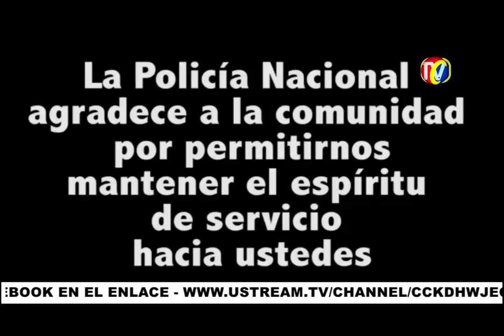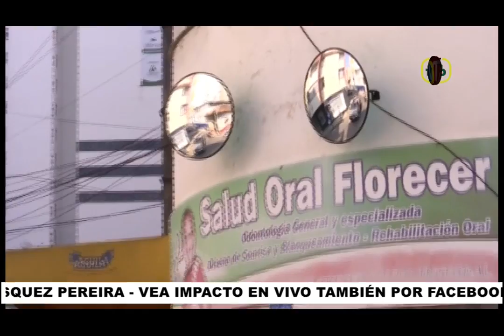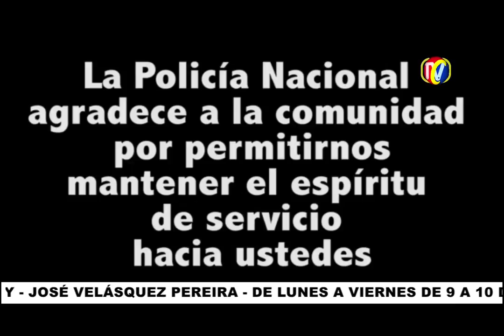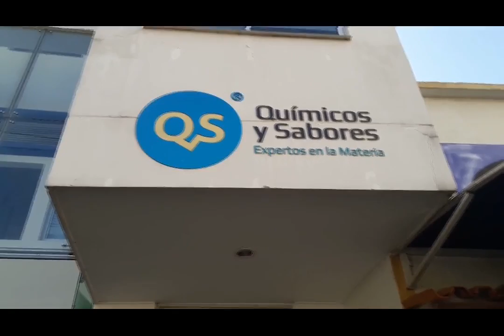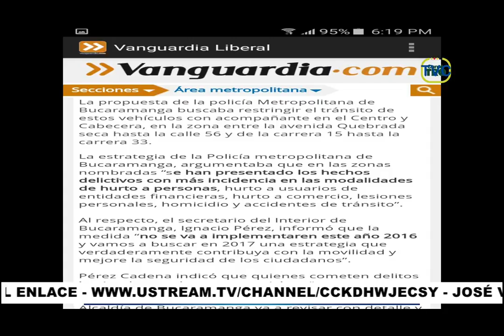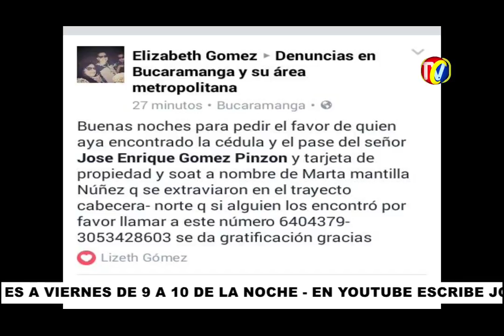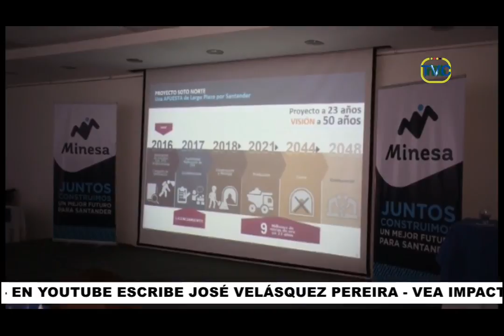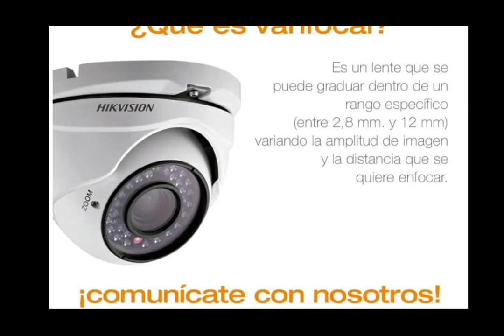IMPACTO Martes 20 de Diciembre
01- Espejo Convexos en Esquinas Peligrosas como calle 35 cra 24 son para Mejorar seguridad Vial- Si funcionan se instalaran en 10 puntos peligrosos mas
02- Murió atropellado por Tractomula Conductor de Copetran- Puente El Bueno. Vía Girón Bucaramanga
03- Evite el alza del SOAT en 2017- Cómprelo en Manejar
04- Mensaje Navidad Comandante Policía Santander, Coronel GUSTAVO FRANCO GOMEZ
05- PIEDECUESTA, Barrio SAN RAFAEL- Capturados 2 sujetos Responsables de almacenar 3.5 Toneladas Explosivos hace 1 mes

06- Ignacio Pérez Cadena, secretario Interior No Implementará Prohibición Parrillero como propone Policía
07- Vía SAN MARTIN Cesar- EL PLAYON- Policía capturó estos 3 atracadores que robaron pasajeros Bus que venía de Ocaña
08- GIRON- vereda Acapulco y Patio de Brujas- Policía Incautó 1 Tonelada de POLVORA
09- Motociclista placa YYA 19C Contravía cra 18 calle 33 Amenaza de muerte a quien lo graba (2)
10- SAN GIL- desde puente de la calle 12 se Lanzó caminante con problemas mentales al Rio Fonce- No encuentran el cuerpo

11- CALIFORNIA- Santander- Otra empresa Minera quiere explotar Oro, pero Todas dicen lo mismo y después contamina el Agua
12- vía Barranca-Bucaramanga- camión cisterna Volcado y quemado al voltearse por Micro sueño del Conductor
13-  vía San Gil-Charalá- Por retraso en Obras Procurador CARLOS MESA- Reclama a contratistas para que agilicen trabajos